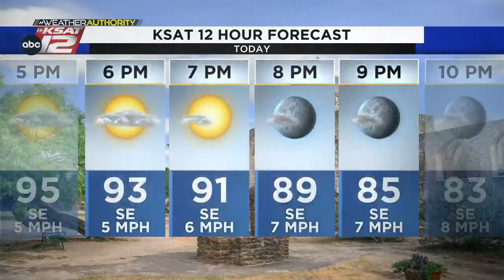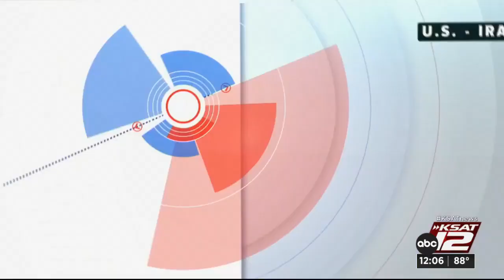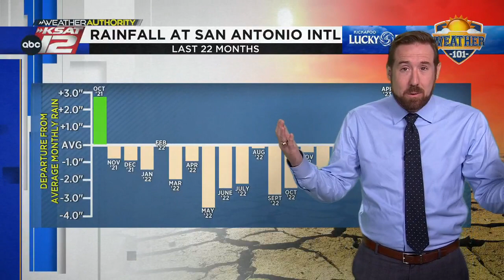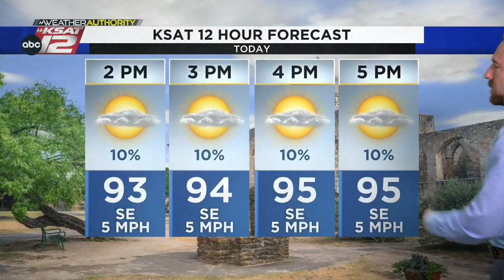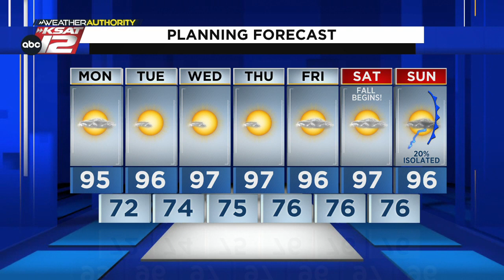KSAT12 News at Noon : Sep 18, 2023